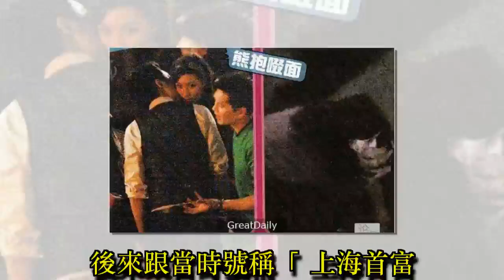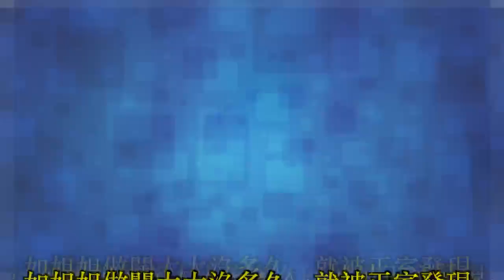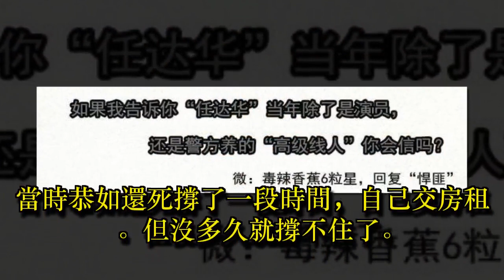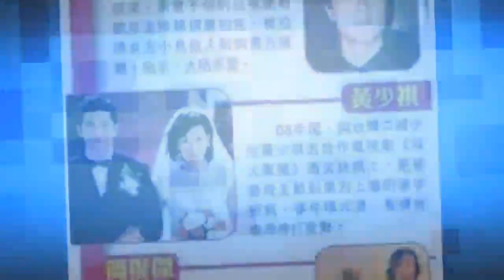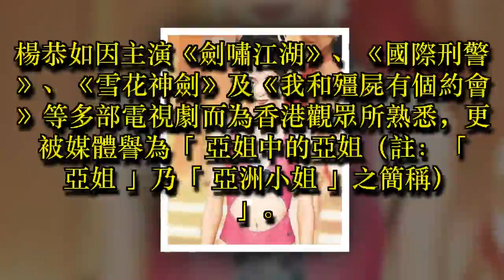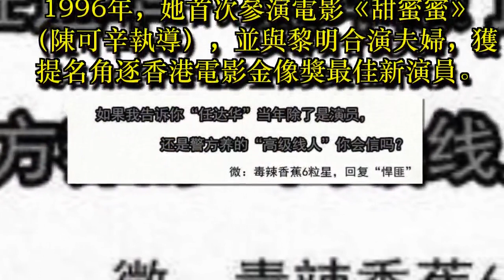昔日花旦，亞洲小姐！卻被富豪正室當場捉姦，還剝光衣服當街暴打！為生活隨意給人摸，如今過著讓人心酸的生活！